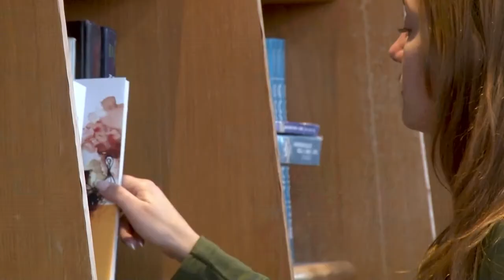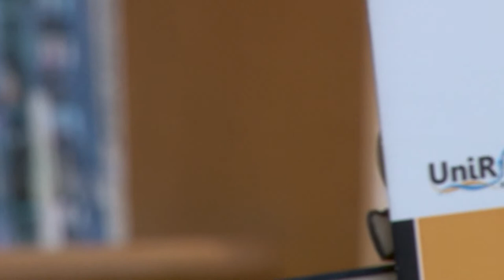10 AÑOS UNIRIO EDITORA - EQUIPO DE TRABAJO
UNIRIO EDITORA CUMPLE 10 AÑOS DE VIDA

A TRAVÉS DE MICROS AUDIOVISUALES REALIZADOS POR UNIRIO TV CONOCEMOS LA HISTORIA, LOS PROYECTOS Y EL EQUIPO DE TRABAJO QUE INTEGRAN NUESTRA EDITORIAL UNIVERSITARIA.

“Ante la pregunta eventual acerca de la razón de ser de UniRío, imagino una respuesta que autoriza el uso del “nosotros” porque involucra una ­figura de comunidad. Prestamos un servicio a la comunidad universitaria, en la medida en que nuestras publicaciones recogen y difunden los conocimientos, las prácticas y las experiencias que se generan y alojan en el ámbito físico y epistémico de la UNRC. Y, asimismo, prestamos un servicio a la comunidad, porque nuestros libros receptan y ponen a circular producciones artístico- culturales —investigaciones históricas, ensayos  filosóficos, novelas, crónicas periodísticas, poemarios, obras de teatro, historietas— que se vinculan con las memorias colectivas y las identidades locales, regionales y nacionales. Se trata, siempre, de incluir voces y miradas dispares; de apostar por lo comunitario, que es múltiple, heterogéneo, paradojal, disonante, polimorfo”.

José Di Marco - Director UniRío Editora